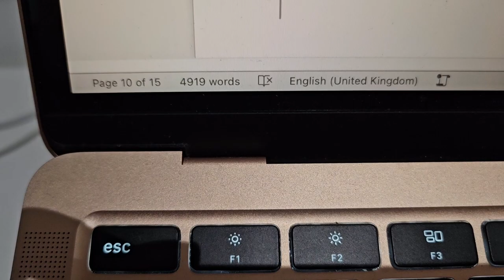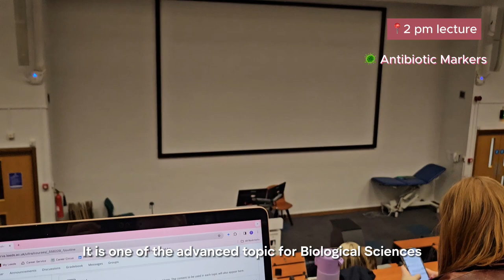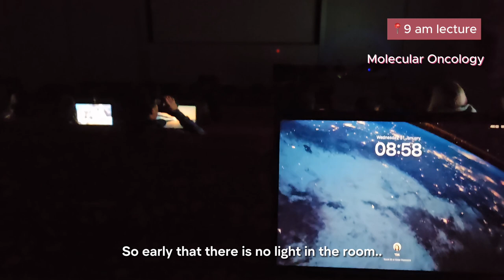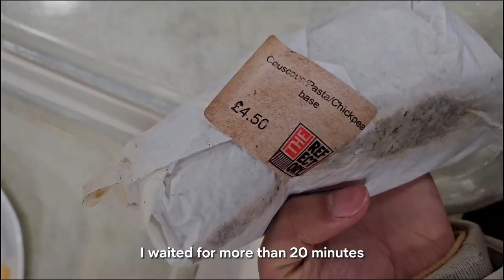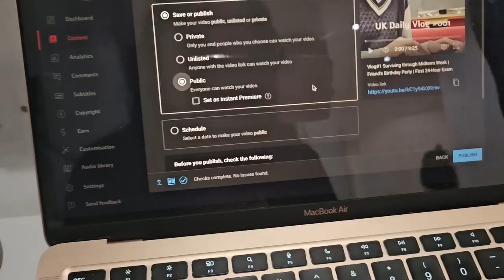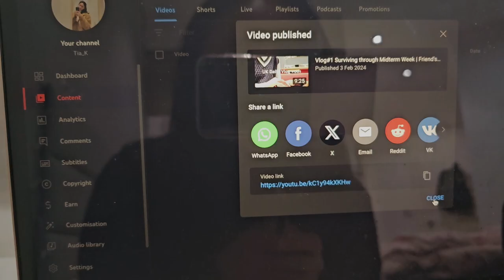New Semester Vlog| The first week of semester 2 with lots of lectures ☔︎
Hello everyone!
I am back with my second vlog!
It took two weeks for me to edit, but I will be faster next time 🙇🏻‍♀️
This vlog is about my final year's first week of semester 2.
I hope you enjoy watching it! Please comment about how you start your semester too!! 🫶🏻

About me^^
My name is Tia and I am in my final year studying Biological Sciences at the University of Leeds. 🫶🏻